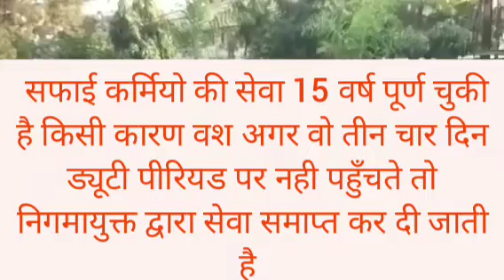रीवा नगर निगम के सफाई कर्मियो ने अपनी 15 वर्ष की सेवा को समाप्त को लेकर अपना हक पाने घेरा नगर निगम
रीवा/नगर निगम के सफाई कर्मियो ने अपनी 15 वर्ष की सेवा को समाप्त को लेकर अपना हक पाने घेरा नगर निगमायुक्त  कार्यालय
बताया गया है जिन सफाई कर्मियो की सेवा 15 वर्ष पूर्ण चुकी है किसी कारण वश अगर वो तीन चार दिन ड्यूटी पीरियड पर नही पहुँचते तो निगमायुक्त द्वारा सेवा समाप्त कर दी जाती है और अगर इनका दवाब आ जाता है तो इनको नई सेवा के रूप में पुनः रख लिया जाता और इनकी पुरानी सेवा वर्ष को खत्म कर दिया जाता है ऐसा सफाई कर्मियो द्वारा बताया गया है सफाई कर्मी अपनी मांगों को लेकर निगमायुक्त से मिलने कार्यालय

youtu.be/-NlKGNkgfbU